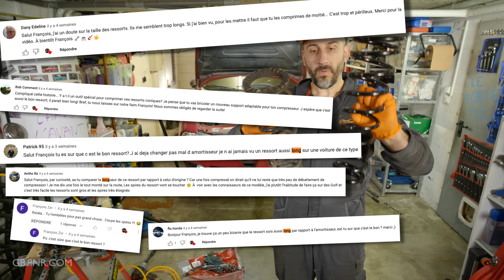Alfa Rémio: et si je terminais le train avant ?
Fin de la rénovation du train avant de l'Alfa Romeo 156. Pour serrer les boulons des triangles de suspension au couple, il y a un truc à respecter...

Voici les outils et produits que j'ai utilisés dans cette vidéo:
🔧🔧🔧Outillage général🔧🔧🔧

00:00 - C’est pas les mêmes !?
00:30 - Le nouveau ressort est plus long…
01:15 - Côté gauche
03:10 - Démontage et remplacement de la biellette de barre stabilisatrice
04:00 - Mise en place du triangle inférieur de suspension
06:27 - Mise en place de la rotule inférieure de suspension
07:22 - Serrage au couple de l’écrou de rotule inférieure
08:43 - Le ressort est dit compatible
09:39 - A propos de la bague de l’amortisseur
11:59 - À propos de mon compresseur de ressort hydraulique
13:28 - Un bon truc: la chambre à air
13:56 - Initialisation de l’amortisseur
15:04 - Compression du ressort, première tentative
16:22 - Compression du ressort, deuxième tentative
17:23 - Compression du ressort, vais-je y arriver ?
18:45 - Mise en place de la butée (coupelle) d’amortisseur
20:29 - Sens de la grande vis du triangle supérieur
21:41 - Mise en place de la jambe de force côté gauche
23:30 - Mise en place de la fourche
24:54 - Serrage au couple de la biellette et de la rotule supérieure
25:42 - Serrage au couple des rotules de suspension côté droit
27:11 - Je mets le train avant en appui pour qu’il soit à hauteur de roulage
29:57 - Serrage au couple des vis de maintien des triangles inférieurs de suspension
30:15 - Serrage du boulon traversant le triangle inférieur
30:48 - Serrage du boulon de la fourche
31:48 - Serrage du boulon traversant le triangle supérieur de suspension
32:33 - Levage du train avant
33:05 - Conclusion